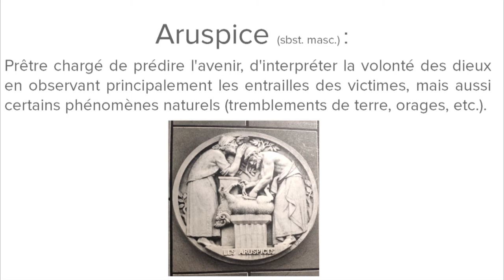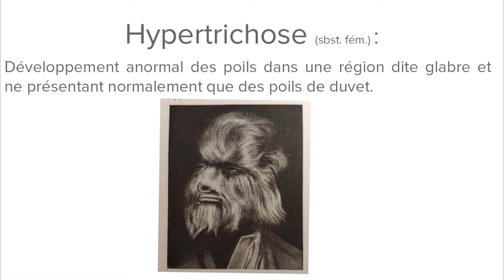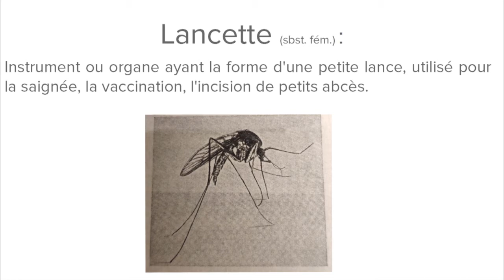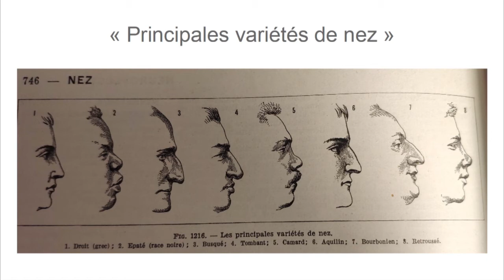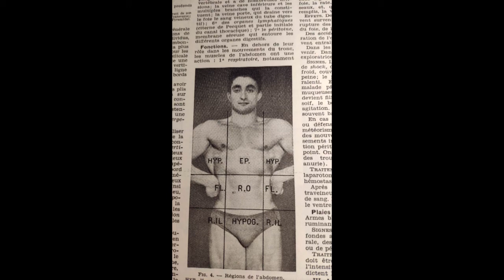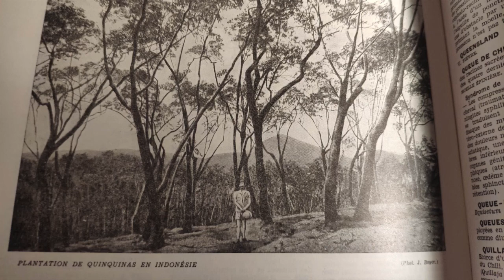Enrichis ton vocabulaire #6 - Le "nouveau" Larousse Médical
Vidéo spéciale: Des définitions, des photos, des anecdotes en sommes de quoi développer votre vocabulaire, étoffer votre expression, bref jouer davantage avec la langue française. Profitez bien ;)